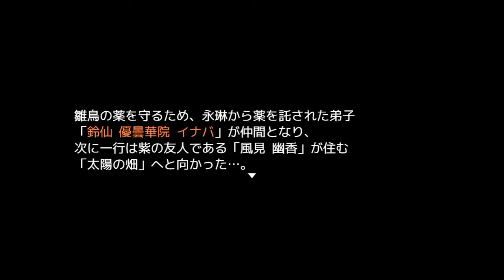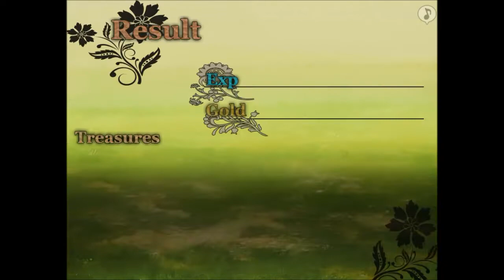【新作東方系RPG】十六夜さんが「東方異想符」をプレイ その1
製作者
FantasticCreative様